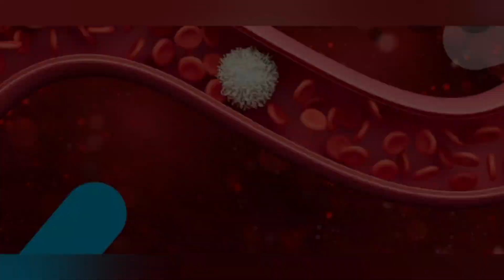تھکاوٹ ، خون اور کیلشیم کی کمی 😢 / Anemia & calcium deficieny health remedy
How to cure calcium deficiency and anemia at home.

تھکاوٹ اور خون کی کمی کو پورا کرنے کیلیے یہ نسخہ استعمال کریں

Visit anam home remedy to get health tips at home.

Must watch

Health remedy

Weight lose drink